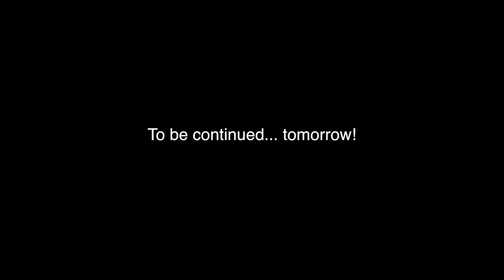EEN NIEUWE JEEP KOPEN? - VLOG 192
We gaan hier naar Jeep, Nesim heeft een nieuwe auto en ben inmiddels al een paar dagen bezig met het Keto dieet!

Vlog was 25 min vandaar in 2 gedeeltes gesplitst!